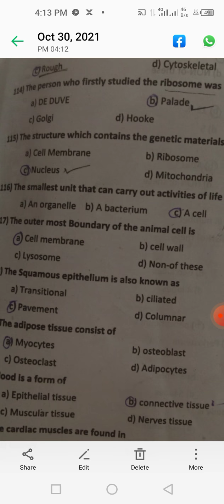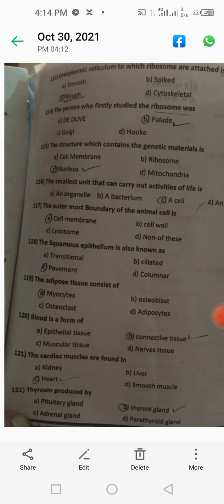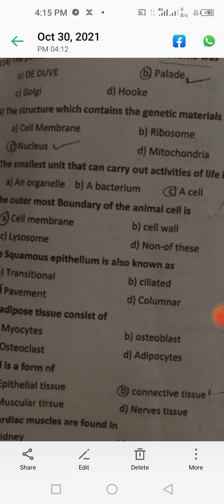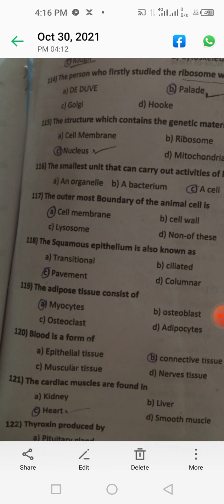Biology Challanging mcqs part #24.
Biology  important mcqs for NTS . Biology  important  mcqs for ETEA . Biology  important  mcqs  for MDCAT. Biology  important  mcqs  for KPPSC.Biology  important  mcqs  for SS and  SST  post .